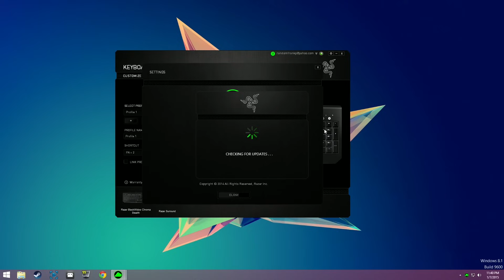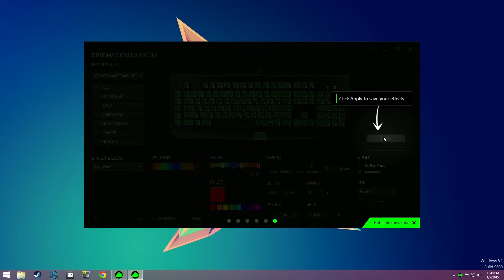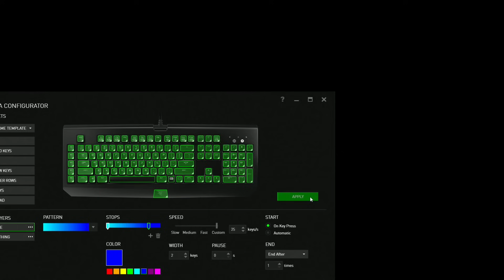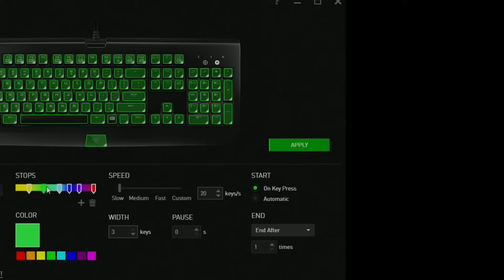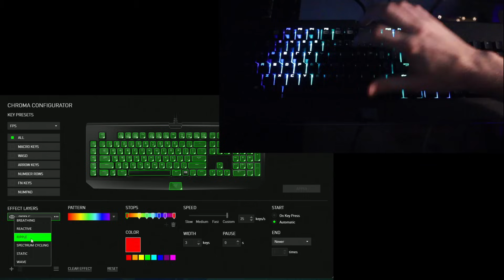New Razer Chroma Keyboard Configurator for Synapse 2.0 - Colors & Effects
Razer released an update for Synapse 2.0 that allows for more color effects and combinations! Awesome! No more plain rainbows and ripples, now you can customize every little detail!